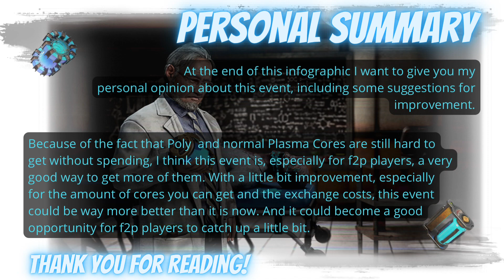State of Survival: Plasma Leakage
Check this short guide for the first version of Plasma Leakage.